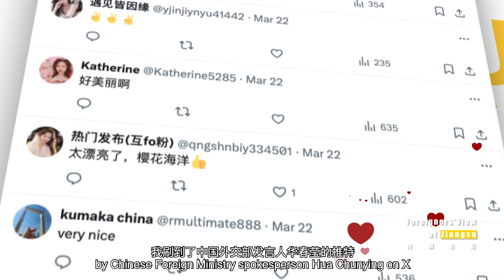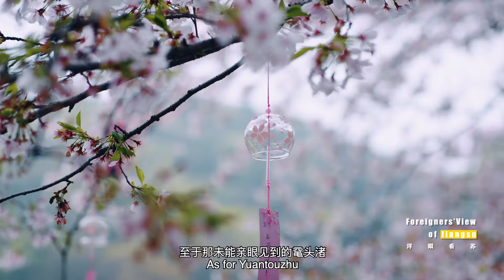A Springtime Cultural Walk with "Hua"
🚶‍♀️🌸🚶A Springtime Cultural Walk in Wuxi, China is ready! In Chinese, "Hua" not only refers to flowers, but also symbolizes the prosperity of spring. 🙌 Following the recommendation of Chinese Foreign Ministry spokesperson Hua Chunying, let's start the journey along the QingmingBridge, NianhuaBay, Yuantouzhu and experience the intangible cultural heritage with foreign blogger Jong May @sexychinesehistory.